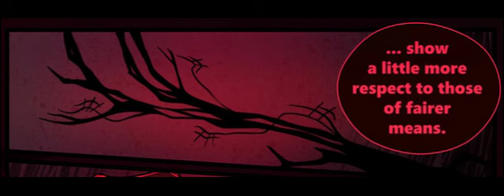UN DIA EN LA VIDA DE ALASTOR (COMIC DUB) (ESPAÑOL) (COMPLETO)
ALASTOR: YO

MUJERES: FATIMA CAMACHO (Me comento que no tiene canal pero hizo un increíble trabajo)